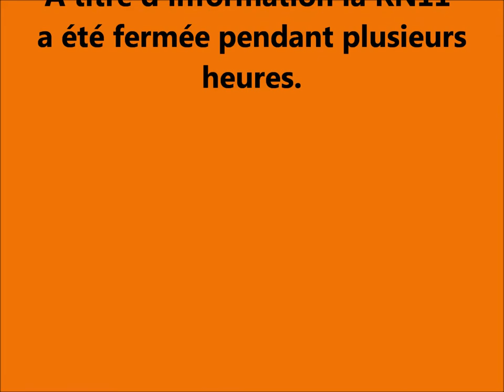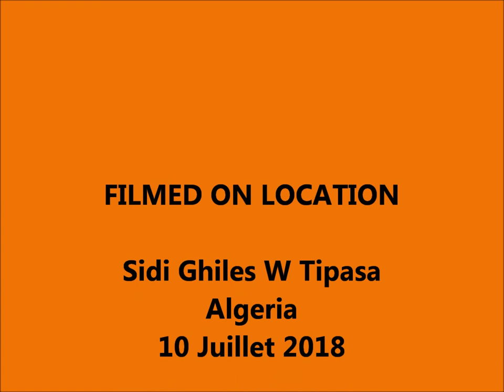Protestation des Habitants de Sidi Ghiles 10Juillet 2018